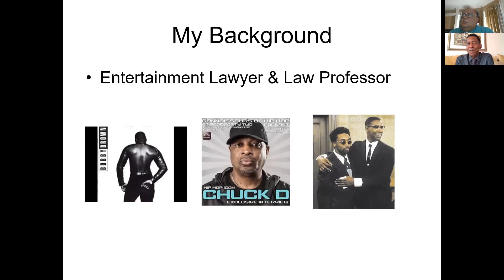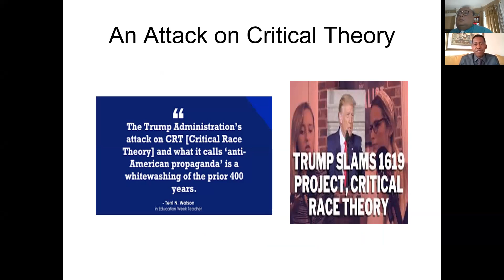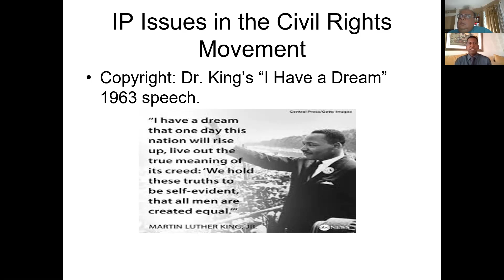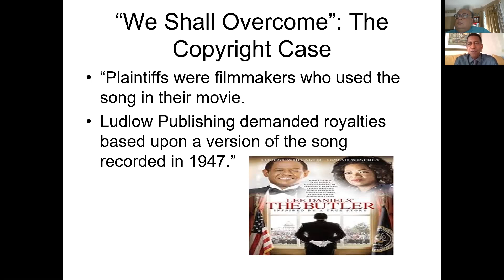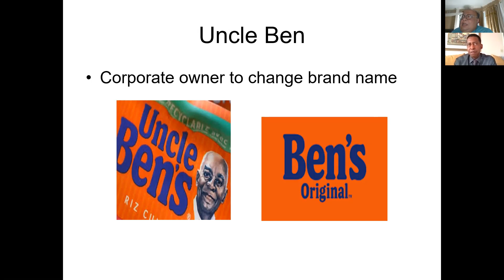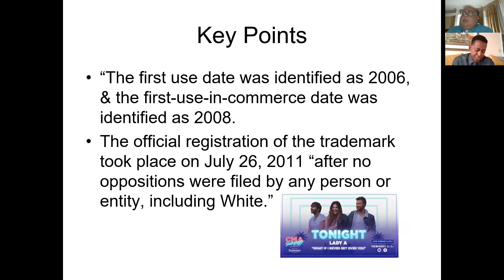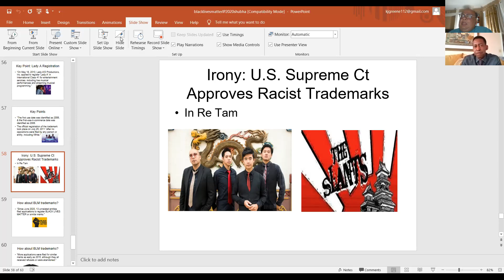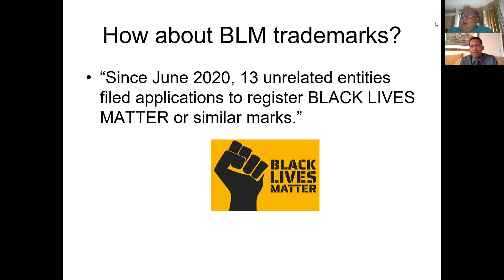Professor Kevin Greene on Copyrights, Trademarks, and Racial Justice in the Entertainment Industry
Professor Kevin J. Greene talks about his lawyering work representing clients in the entertainment industry.  Learn more about his background and consulting work

Surviving the Marines, Yale Law School, and a stint at Cravath, Professor Greene brings energy and commitment to the cause of representing clients enforcing their rights within the copyright and trademark systems.